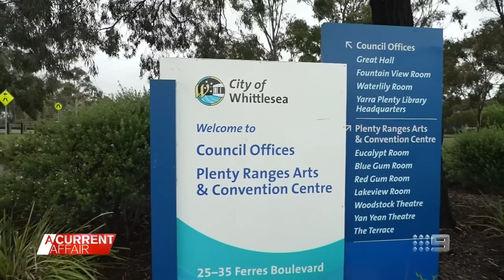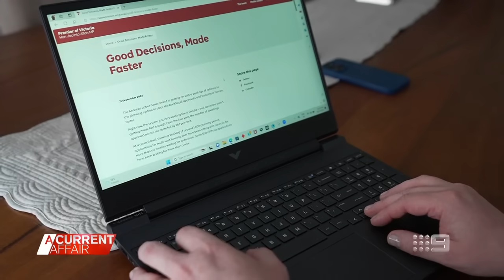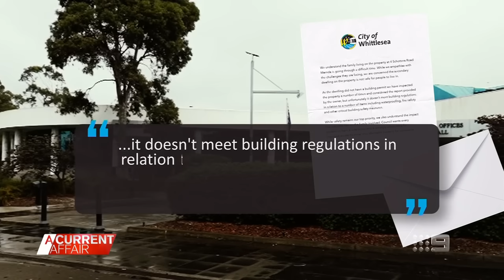Council bids to demolish mum's home | A Current Affair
| A Melbourne mother with stage four breast cancer is facing a council bid to demolish her home. (Broadcast 29 December, 2023)